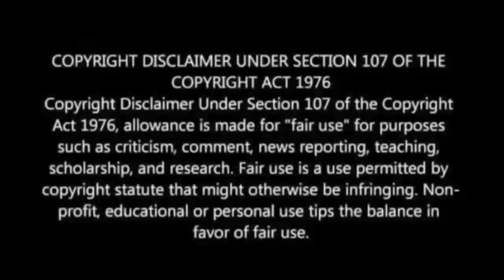Train Of The Dead 2007 Movie Explained in Hindi | Full Movie Explained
Train Of The Dead Full Movie Story Explain in Hindi
Dark Season 3 Explained
Haunting Tube
Ending Explained In Hindi
Explained
Train Of The Dead Movie Story Explained in Hindi
Bestseller Story Explained
Train Of The Dead Full Story Explained
Train Of The Dead Movies Explain in Hindi
Train Of The Dead Movies Explained in Hindi
Train Of The Dead Movie Ending Explained in Hindi
Train Of The Dead Full Movie Explained
Train Of The Dead Full Movie in Hindi
Train Of The Dead Movie Explained
Train Of The Dead Movie Explained in Hindi
Train Of The Dead 2007 Movie Explain In Hindi |
Train Of The Dead 2007 Ending Explained in hindi
horrormovieexplained in hindi
movies explained
movie explained
hollywood movie in hindi explained
endingexplainhindi